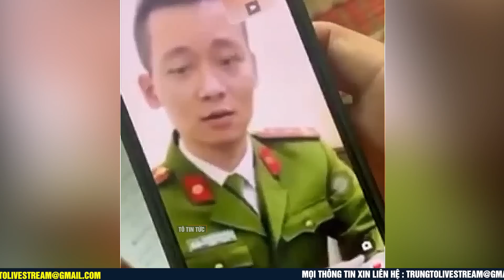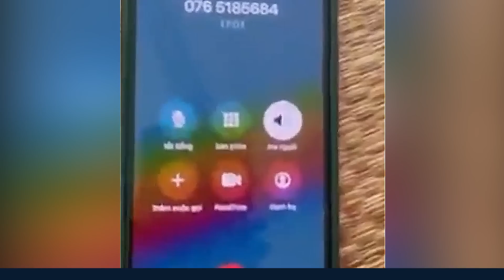Cảnh báo thủ đoạn ghép ảnh gọi video giả danh công an, để lừa đảo | Tô Tin Tức ✔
► Cảm ơn các bạn đã theo dõi kênh Tô Tin Tức , hãy đăng ký và like ủng hộ để cập nhật tin tức nóng mới nhất 24h ở Việt Nam và thế giới !
Hastag